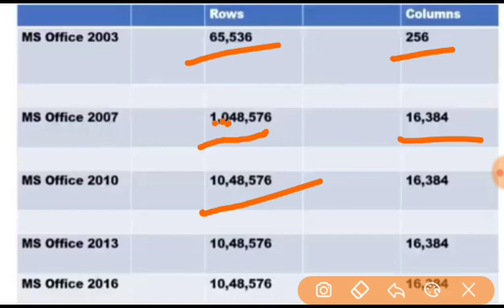25 January 2020